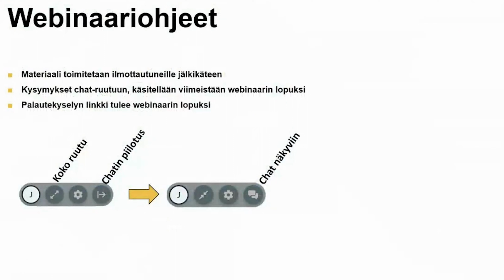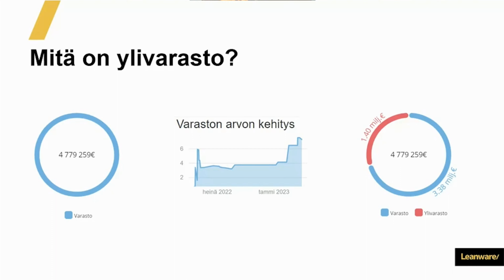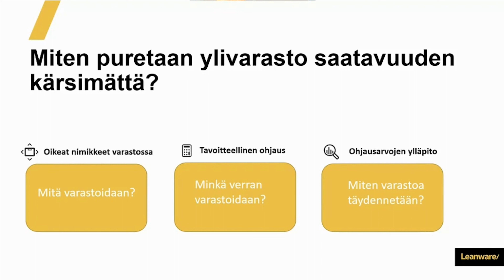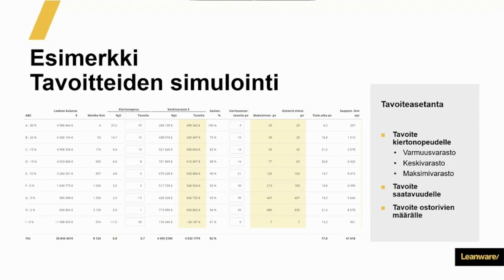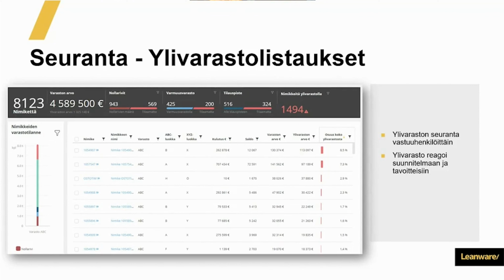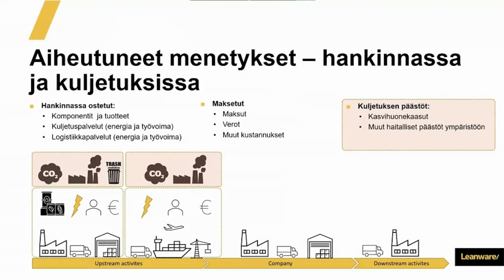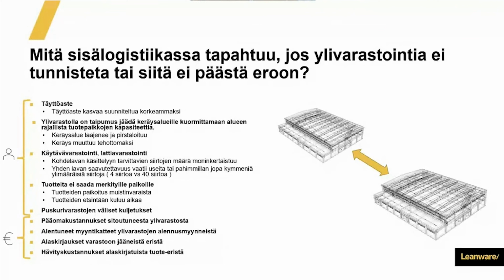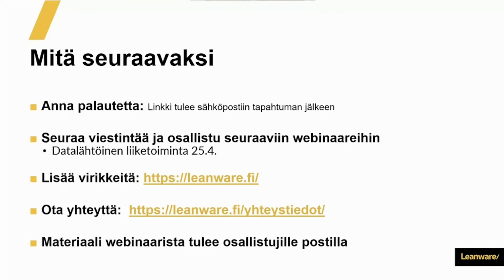Vältä kallis ylivarastointi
Toimitusketjujen haasteet ovat olleet viime vuosina aktiivisesti esillä yritysten arjessa globaalien tilanteiden vuoksi. Nyt ollaan siirtymässä vähitellen uuteen normaaliin ja varastojen sekä oston ja hankinnan tilanteita on syytä tarkastaa myös tuottavuuden näkökulmasta. Webinaarissa käsitellään ylivarastoinnin analysointia sekä sen vaikutusta saatavuuteen.

Webinaarissa saat vastauksia mm. seuraaviin kysymyksiin:
- Mitä ylivarastointi tarkoittaa ja miksi sitä kannattaa mitata?
- Miten vähentää ylivarastointia ilman, että saatavuus kärsii?
- Mitä tapahtuu, jos ylivarastointia ei tunnisteta tai siitä ei päästä eroon?

Webinaarissa kerrotaan myös, miten Leanwaren ohjelmistot ja palvelut auttavat ylivarastoinnin mittaamisessa ja vähentämisessä saatavuuden kärsimättä.

Webinaari on tarkoitettu materiaalivarastojen, tukkukaupan sekä ostovarastojen liikkeenjohdolle ja oston ja hankinnan parissa työskenteleville. Kesto 40 min.

Äänessä ovat konsultit Tomi-Pekka Juha sekä Antti Kaunisto, joilla on vahva osaaminen oston ja hankintojen kehittämisestä sekä varastoinnin prosesseista.